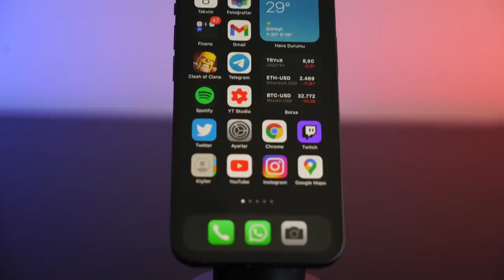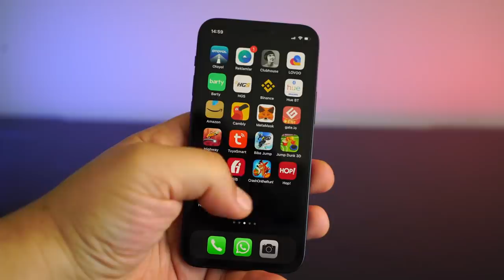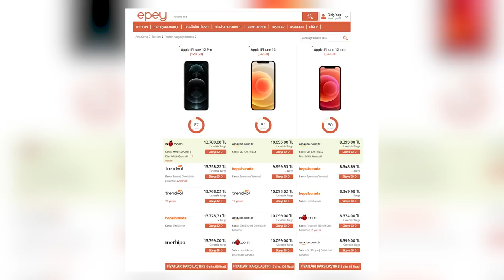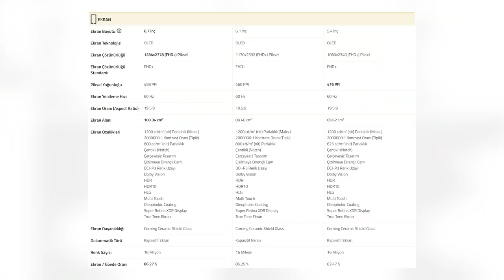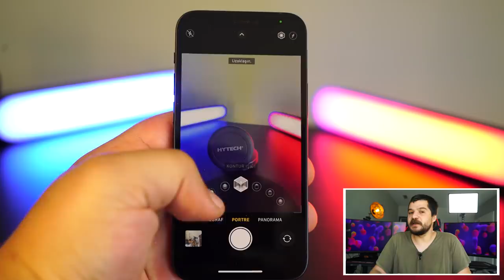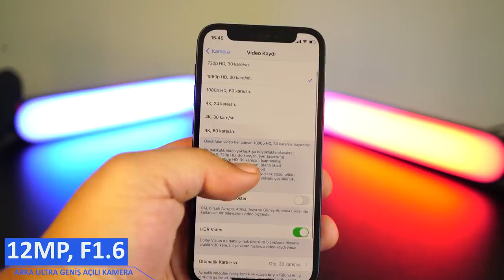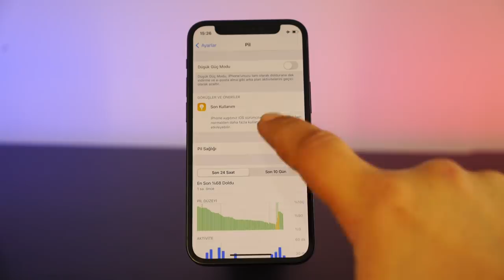Aynen Kardeşim İşlevi: iPhone 12 Mini Uzun Kullanım (Bence Alınabilecek En İyi iPhone)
Merhaba sevgili arkadaşlar! Kanalımın yepis yeni bir videosuna daha hoşgeldiniz. Bu videomuzda konuğumuz iPhone 12 mini.

Şimdi başlıkta bence fiyatıyla alınabilecek en iyi telefon olarak belirtmişim. Buradaki temel kıstasım boyut arkadaşlar. Kendisini benim de tercih etmemin en temel nedeni de küçük olması zaten. Normalde furya tam tersi. Herkes büyük hatta kocaman ekranlı telefonlar kullanmak istiyor. Fakat içerisine benim de dahil olduğum bir azınlık, hem küçük hem de güçlü bir cihaz kullanmak istiyor.

Cihazın teknik özelliklerini sıralayacağım elbette fakat bu bir uzun kullanım videosu olduğu için küçüklüğün getirdiği avantajlar ve dezavantajlardan bahsetmek istiyorum. En büyük dezavantajınız şarj sorunu. Şimdi iphone 12 mini’nin bataryası yaklaşık 2227 mAh değerinde. Fakat içerisinde kullanılan işlemci 12 Pro ile aynı yani A14bionic.

Tüm bunlar bir araya geldiğinde hakikaten normal bir iPhone kullanıcısından daha fazla şarja ihtiyaç duyuyorsunuz. Hatta kullanım yoğunluğunuza göre 2-3 kat daha fazla bile ihtiyaç duyabilirsiniz.

Peki bir günü çıkarıyor mu?

Vallahi hiç ellemezseniz çıkarır. Ama normal kullanımda bile birgünü çıkarabileceğini düşünmüyorum.

E peki neden aldın?

iPhone 12 Mini Alınır mı?

Arkadaşlar küçük diye aldım. Cebimde rahatsız etmiyor, bir elimde anahtar, diğer elimde çocuk varken anahtar tuttuğum elimle yani tek elimle gayet rahat kullanabiliyorum. Bunun dışında şarj ciddi sorun dediğim gibi ama gündelik hayatımda şarj edebileceğim noktalara uzaklığım gerçekten çok az. Arabada da var, ofiste de var. E bi de evi de eklerseniz e benim hayatımı da çözmüş olursunuz. Özellikle kablosuz şarjı destekliyor olması ve gayet hızlı bir şekilde şarj olması nedeniyle bu sorunu rahatça ortadan kaldırabiliyorum.

Ha sizin derdiniz “yok abicim ben telefonu şarjdan alırım 1.5 gün at gibi kullanırım”sa o zaman bence hiç iPhone 12 Mini’ye yanaşmayın. Çünkü kendisi bir at değil olsa olsa çabuk yorulan bi hayvan olur. Bulamadım şimdi ne olduğunu.

iPhone 12 Mini Teknik Özellikleri

Diğer iPhone modelleriyle olan fiyat farkı tercih etmeye değer mi?

Bu soruya da cevabım çok net bir şekilde eder. Çünkü şarj etme gerekliliği hangi iPhone’u alırsanız alın normal güçlü bir Android cihaza göre geride kalacaktır. Atıyorum Note serisi Mini’yi çok fena tokatlar bu anlamda. Her iki cihazı da kullandığım için biliyorum. Donanım anlamında ise zaten diğerleriyle aynı. İlk olarak RAM’de bir farklılık var. 12 Pro ve 12’nin ram’leri 6GB iken Mini’nin ramleri 4GB.

A14 bionic işlemci kullanılan her 3 modelinde işlemci frekansı 3.0Ghz. Tabiki de ekranı 6.7inç’lik iPhone 12 Pro Max ve 6.1inç’lik iPhone 12 Pro daha küçük. Mini’nin ekranı 5.7inç. 12 Mini’de ekran gövde oranı da diğerlerine göre daha az yaklaşık %82’lerde. Mesela Pro Max’te bu oran yaklaşık %86’llara kadar çıkıyor.
Batarya meselesine ısıyı da bağlayarak devam edelim. Hatta gelin bunu direkt bir testle ölçelim. Bakalım telefonumuz oyun testinde ne kadar ısınacak ve % kaç şarj kaybedecek.

***oyun testi bölümü

iPhone 12 Mini Kamera Özellikleri

Geldik mininin kamera performansına. Şimdi işin açıkcası çok fazla kamera kullanan birisi değilim. Ama bu zamana kadar elime çok fazla telefon gelip geçti. Kamera anlamında bence hem doğal renkleri yakalama hem de portre efektini uygulama anlamında bir sorunla karşılaşmadım. O meşhur gece modunda da çekimler yaptım. Onda da telefon elimde olmasına rağmen çok ciddi bozulmalar görmedim. Ha 12 pro modellerine göre ön kamerasında gece çekimde portre modu yok.

Kameraların hepsi 12MP, öndekinin f değeri 2.2, arkadakilerin ise ultra geniş açılı olan f1.6 ve geniş açılı olanın f.2.4. Zaten arka plana bolca örnek koyduk, kameralar konusunda final kararını siz verin. (4K 24FPS, fullhd60FPS, timelapse, slowmotion)

Gelin gelelim final bölümüne artık. Şimdi arkadaşlar dediğim gibi küçük bir telefon olması benim için tek başına yeterli bir gerekçe. Bendeki modeli 64GB olan model bu arada. Piyasa fiyatı ise 8400 ile 8600 TL arasında değişiyor. Pahalı mı? Evet pahalı. Ama bu paralara çıkıp 4-5 sene telefon konusunu kapatmaksa niyetiniz, Apple ürünlerinin genel ömrünün uzunluğunu da hesaba katarak tercih edebilirsiniz. Mesela 2015 yılında çıkan iPhone 6S en son iOS 14 güncellemesini aldı. **